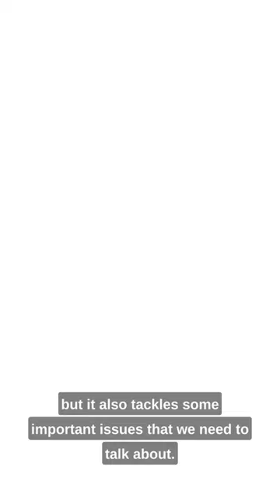Preview 2 - Jeremy Moses: 157 Minutes of Bad Slam Poetry | MELBOURNE FRINGE FESTIVAL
"Jeremy Moses: 157 Minutes of Bad Slam Poetry" OCT 11-15 at Classic Southside, Elsternwick for the 2023 Melbourne Fringe Festival.

ABOUT THE SHOW:
Comedic tales of disability, young grief, and the lockdown-fuelled poetic obsession that partially swept Australia.

**ACTUAL RUNTIME: 60 MINUTES**

Behold the blind bard beneath the beret!

In lockdown, comedian Jeremy Moses wrote and performed 100 slam poems in 100 days, receiving moderate acclaim on social media for his searing political commentary and silly wordplay. Going on to cover one federal and two state elections, he single-handedly saw off countless Australian political heavyweights - or so he thinks.

…but beneath/behind his trademark pink beret/sunglasses lies (lays?) a visually-impaired Australian/Indian/Singaporean/Iraqi Jew with a story to tell.

“Arguably one of the funniest visually-impaired Australian/Indian/Singaporean/Iraqi Jews performing at this year’s Melbourne Fringe Festival.”
- Jeremy’s family.

Join Jeremy as he presents the funny side of living with a disability, the not-so-funny side of losing a parent, and the poetic nonsense that captured his daily life for two long years!

Presented as part of the 2023 Melbourne Fringe Festival.

Important Event Information:
OCT 11-14: Doors at 6:15pm, show at 6:30pm sharp.
OCT 15: Doors at 1:45pm, show at 2pm sharp.
This relaxed, sensory-friendly matinee will have reduced lighting and volume, houselights on to come and go as needed, a chill-out zone nearby, and additional visual descriptions by the performer for low vision audiences.

Written & Performed by: Jeremy Moses

Rating: M

Full: $26
Concession: $23
Group of 6+: $20ea